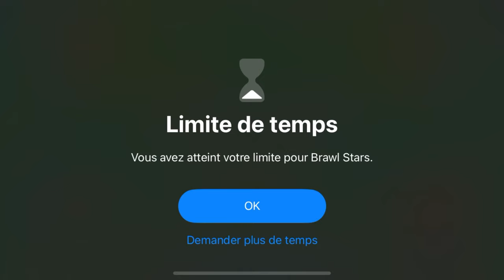J'ESSAIE DE PASSER MASTER EN SOLO RANKED (part.1)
Dans cette VIDÉO, je vous montre la première partie de mon PUSH pour passer MASTER pour la 3ème saison de RANKED en commençant à pile LÉGENDAIRE III, voilà kiffez bien et tenez vous bien ;)
combien de rounds pour te mettre K.O ?

Chapitres:
- 0:00 Intro
- 2:06 Big fail de la draft
- 2:05 Draft
- 4:24 1er Round
- 6:16 2ème Round
- 8:33 3ème Round
- 10:45 Entre-deux
- 11:17 Draft
- 13:43 1er Round
- 15:58 2ème Round
- 19:49 Entre-deux
- 20:10 Draft
- 21:52 1er Round
- 23:11 Fin + Outro